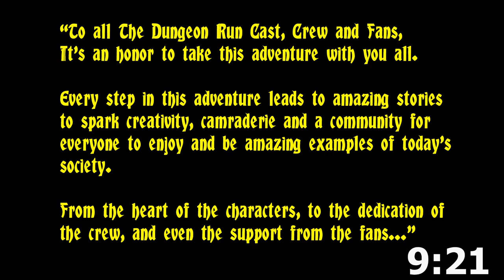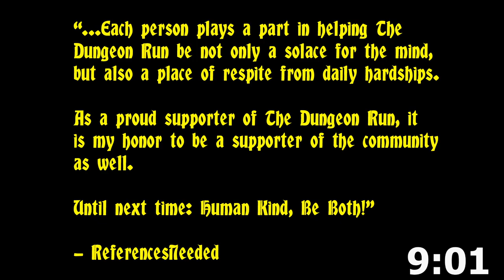The Dungeon Run Presents - The Festival of Sapphire Lights: Part 2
Sisi, Layla, Keylee, Elodie, & Otten piece together the strange clues of what occurred in the aftermath of the festival massacre. A strange new ethereal force appears and has her own plans for the rare starlight sapphire gem. Rumors spread of a slumbering doom that threatens the very core of the city. Will the adventurers discover the plot in time to stop it? Or will the city be drowned in lakes of poisoned blood. ?

JOIN US LIVE on Wednesday nights at 6:00 pm Pacific

The Dungeon Run is a live roundtable RPG show in which five explorers will navigate an interactive Dungeons & Dragons game, featuring a minefield of audience-laid traps, spectacular models, and threatening monsters at every turn.